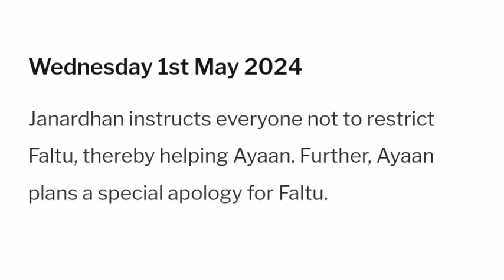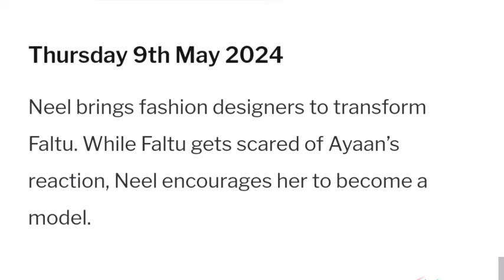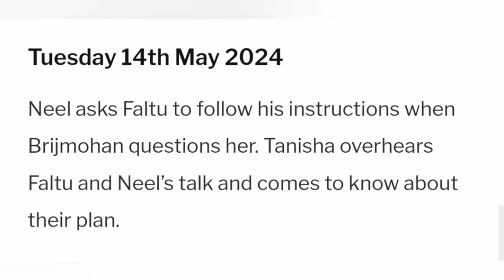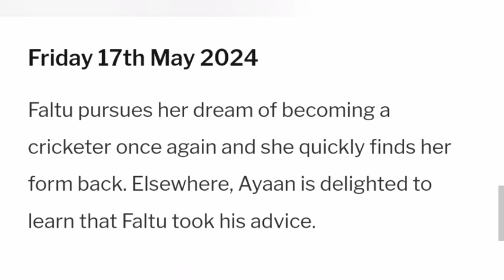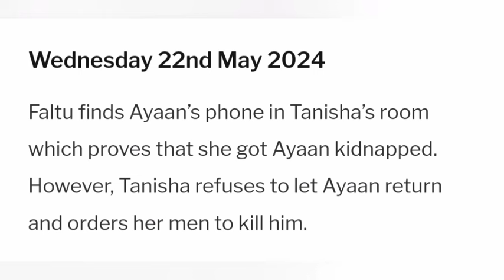Faltu Starlife May 2024 Full Teasers & Season Finale Update in English||Faltu & Ayaan Happy Ending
on this Video I'll be showing you what to expect|Summary  on Faltu Series  on Your favorite Tv show on Starlife & Starplus
From the Beginning To The End Of The Series & Faltu Teasers Update in English